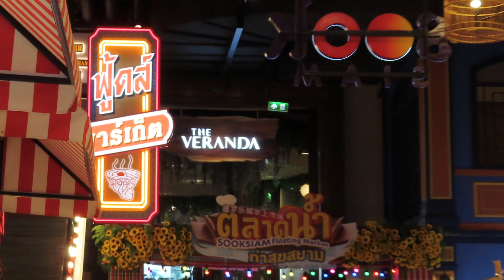thailand day 2 | exchanging :D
Long day of exchanging music with different choirs